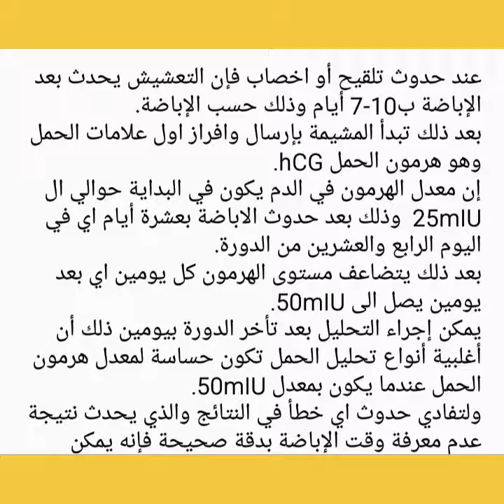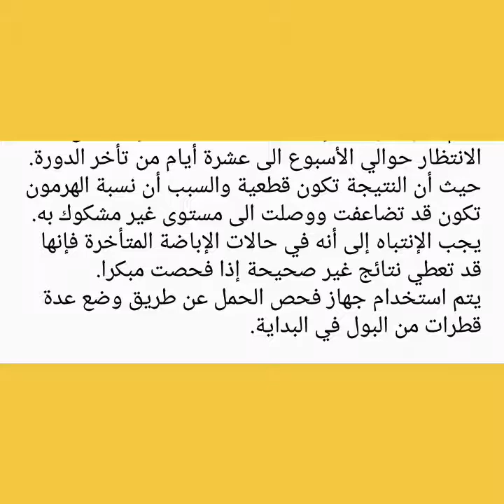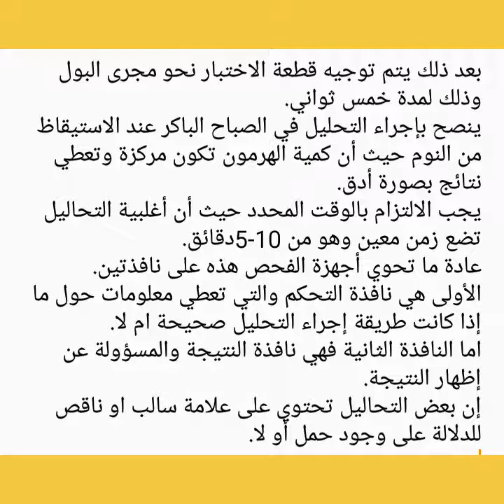طريقة اختبار الحمل بالأرقام